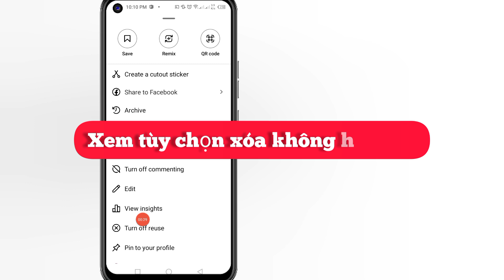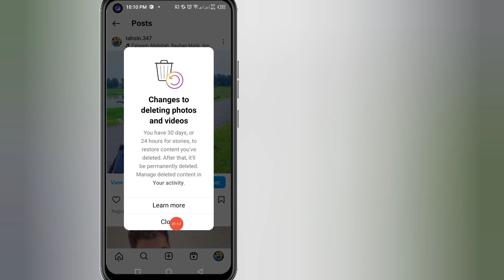Tùy chọn xóa bài đăng trên Instagram không hiển thị | Tùy chọn xóa bài đăng trên Instagram bị thiếu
Trong video này, tôi sẽ chỉ cho bạn cách sửa tùy chọn xóa bài đăng trên Instagram không hiển thị theo cách rất dễ dàng. Vì vậy, đừng bỏ qua video này.

Câu hỏi của bạn: ---👇
√ cách sửa tùy chọn xóa bài đăng trên Instagram không hiển thị
√ Tùy chọn xóa bài đăng trên Instagram không hiển thị
√ Tùy chọn xóa bài đăng trên Instagram bị thiếu
√ Tùy chọn xóa ảnh trên Instagram không hiển thị
√ Tùy chọn xóa ảnh trên Instagram bị thiếu

💛Vui lòng chia sẻ với bạn bè của bạn Nếu bạn